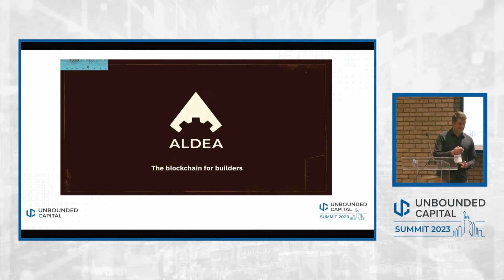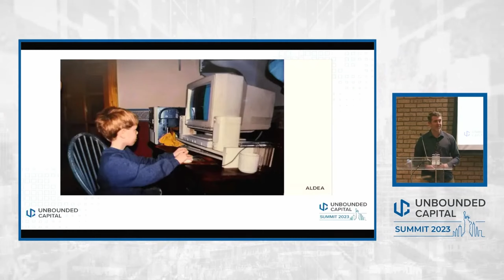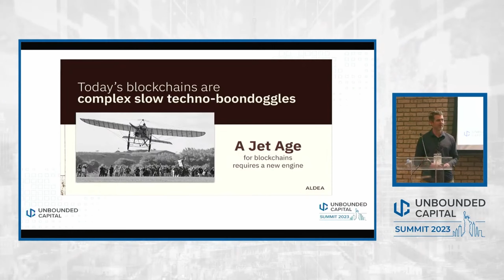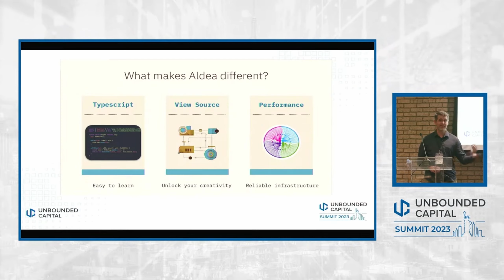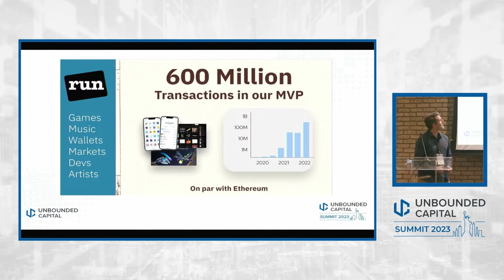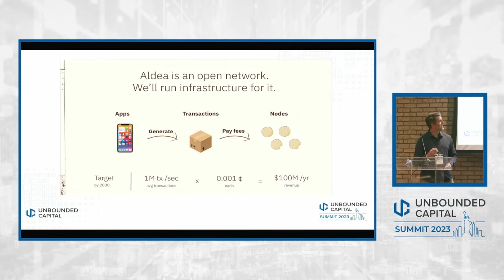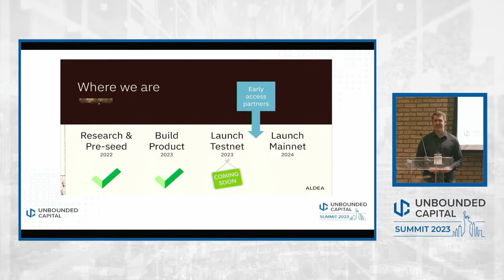Unbounded Summit 2023: Aldea Presentation with Brenton Gunning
Brenton Gunning, Founder and CEO of Unbounded Capital portfolio company Aldea, presents on their new, hyper-efficient scalable, typescript-based blockchain and teases some of the exciting features and metrics of their imminent mainnet launch. Learn more about Unbounded Capital and our thesis at unboundedcapital.com.

Visit the Unbounded Capital website for a variety of resources to learn more about our company and the Bitcoin ecosystem

Unbounded Capital is a blockchain investment firm built by technical founders that understand the entrepreneurial journey; former poker pros that know how to analyze risk; and investors that understand that early-stage investing is not a passive activity. We envision businesses leveraging scalable blockchains playing a predominant role in shaping how people interact with and use the internet in the coming decades, and are working to help entrepreneurs achieve that vision. For accredited investors interested in learning more about our fund offerings

Our Thesis: Scalable public blockchains are transforming the internet and global economy. Many of the next decade’s unicorns will be infrastructure companies that make it easy to unlock the value of this technology.

The materials provided are for information only and do not constitute as an offer. For investment advice, please consult professional advisors. Zach is not a financial advisor. The information contained in this video have been compiled with considerable care to ensure its accuracy at the date of publication. However, no representation or warranty, express or implied, is made to its accuracy or completeness. We shall not be responsible for any consequential effect, nor be liable for any direct, consequential, incidental, indirect loss or damage, howsoever caused, arising from the use of, inability to use or reliance upon any information or materials provided in this talk, whether or not such loss or damage is caused by us. Links to third party sites are provided for your information only. The content and software of these sites have been issued by third parties. As such, we cannot be responsible for the accuracy of information contained in these sites, nor be held liable for any loss or damage arising from or related to their use. Investors should be cautious about any and all cryptoasset and investment recommendations and should consider the source of any advice on cryptoasset selection. Various factors, including personal or corporate ownership, may influence or factor into an expert’s stock analysis or opinion. All investors are advised to conduct their own independent research into individual cryptoassets before making a purchase decision. In addition, investors are advised that past cryptoasset performance is no guarantee of future price appreciation. Do not invest money you cannot afford to lose. All investments come with a degree of risk.